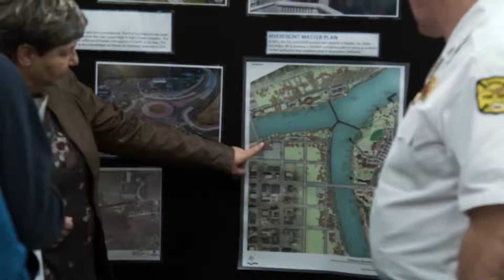iHeart Media Defiance Home and Garden Show 2019